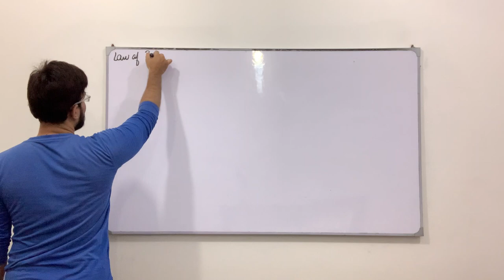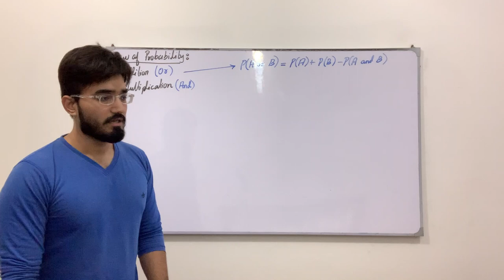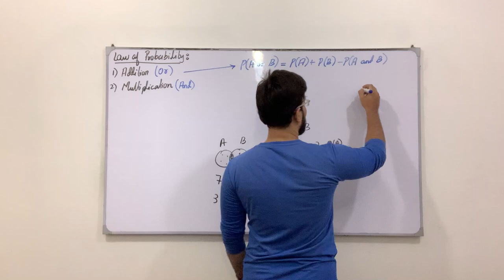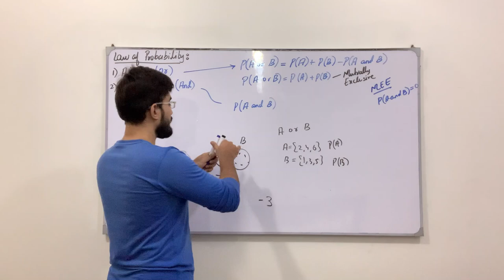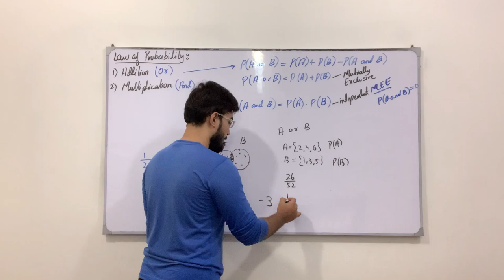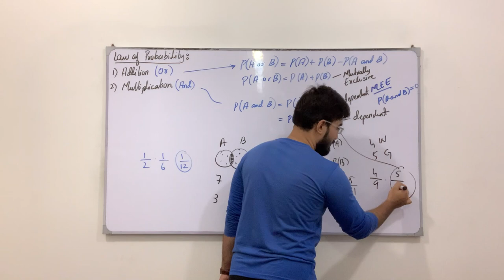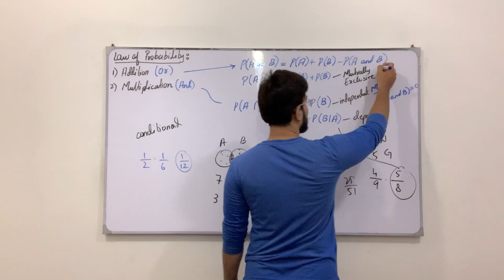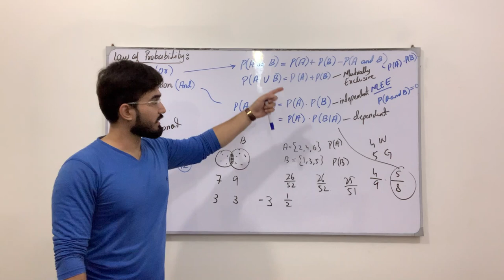Class 11 Maths | Lecture 254 | Chapter 7 | Laws of Probability | Mutually Exclusive & Independent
In this video you will learn:
Laws of Probability
What are Mutually Exclusive & Inclusive events, Dependent & Independent Events?